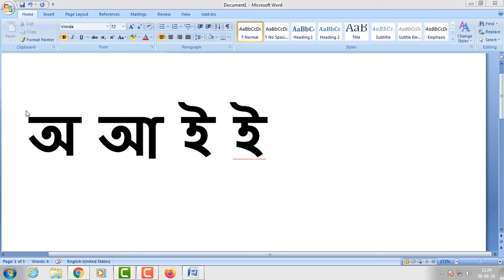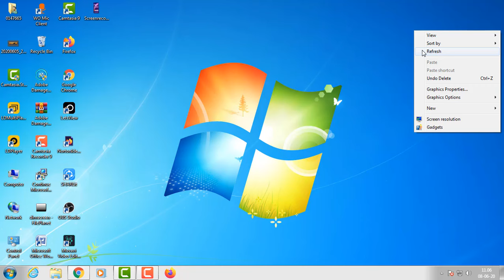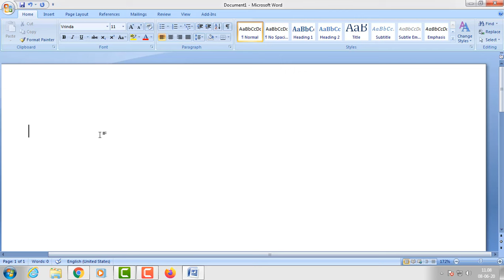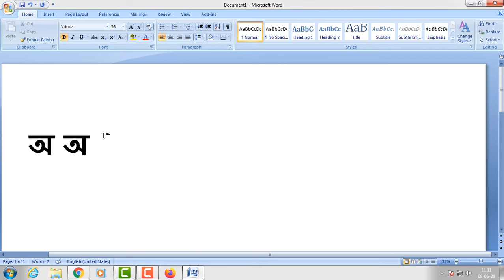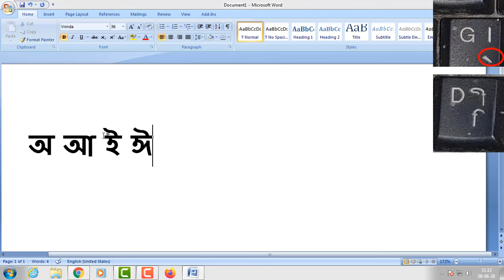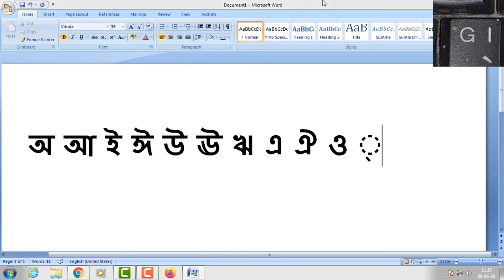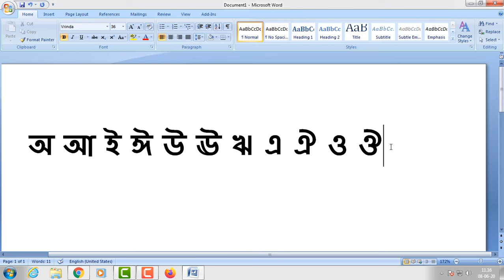বাংলা স্বরবর্ন অ আ ই ঈ লিখবো কিভাবে কম্পিউটারে Pc laptop বিজয় কিবোর্ড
বিজয় কিবোর্ড বাংলা লেখার নিয়ম pdf download
বিজয় কিবোর্ড রেফ লেখার নিয়ম
বিজয় কী-বোর্ড পরিচিতি ও ব্যবহার
বিজয় কিবোর্ড ডাউনলোড
কম্পিউটারে বাংলা লেখার সফটওয়ার
অভ্র কিবোর্ড বাংলা লেখার নিয়ম pdf
বাংলা কিবোর্ড কিভাবে ব্যবহার করব
বিজয় লে আউট
কিভাবে বিজয় কী বোর্ডে বাংলা অক্ষর লিখবো
কি করে কম্পিউটারে বাংলা লিখতে হয়
কম্পিউটারে_ ই_লিখবো_কিভাবে

►► আরও দেখুন